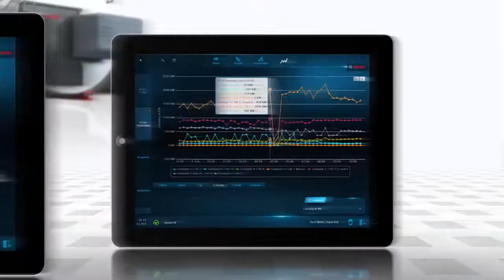Robert Bosch, Srbija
Prezentacija kompanije Robert Bosch